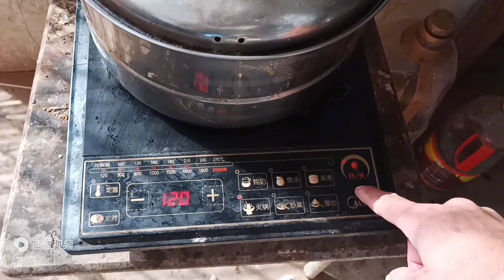農村特色烤地瓜，城市的燈紅酒綠，不如農村玉米地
視頻中的圖案和手工套裝請瀏覽此鏈接網站 視頻轉載西瓜視頻——大师专业修复老照片，如有侵權，聯繫刪除